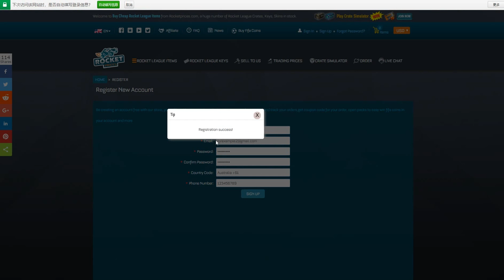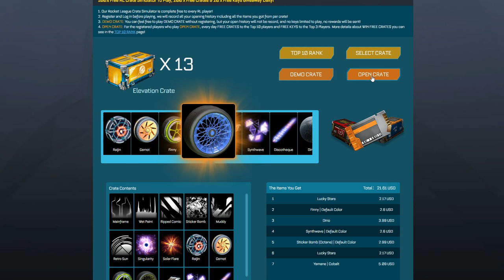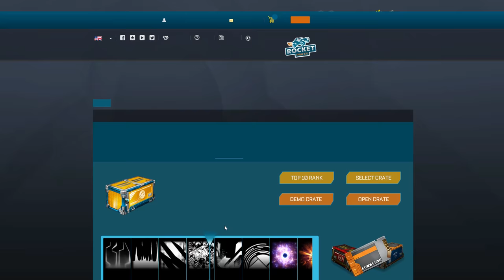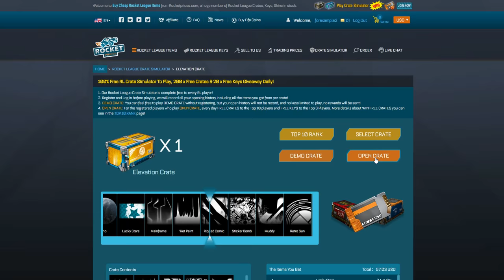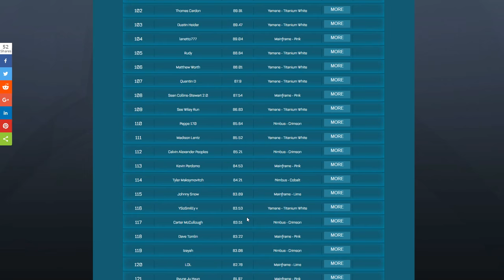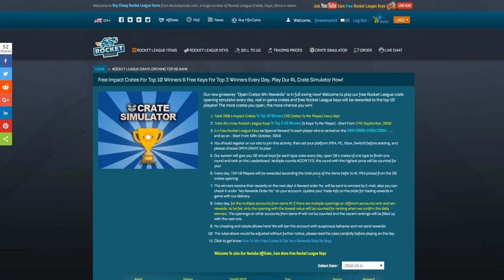Get 100 x Free Rocket League Keys Everyday, Play Rocket League Cate Simulator On RocketPrices.com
Free Rocket League Keys & Crates Giveaway On RocketPrices - Play Our 100% Free Rocket League Crate Opening Simulator To Win Free RL Keys/Crates, offers a complete free and easy way to help RL players earn 100 x Rocket League keys and Crates EVERYDAY without spending a single penny on RocketPrices.Com!

⭐  How To Get Free Rocket League Keys & Crates Daily?
2. all crates available for opening are listed here.
3. Select the Rocket League crate you want to open, only one crate can be selected to open per time.
4. Keep clicking OPEN CRATE to open all 20 crates for ranking (20 x keys are given to each crate per day).
5. You can click SELETC CRATE go back to our Rocket League Crate Simulator page to select other crates to open after you finish 20 times’ opening for one crate.
6. You can check the ranks history on TOP 10 RANK also you can read more details about this event here.
7. E-mail with a special rewards order No. from our site will be sent to winners on the next day and you can also you can check it under “My Rewards Order No” on your account. Update your right Trade Info on the order for trading rewards in game with our delivery.
8. Our delivery guy will invite you and trade the free keys and crates to you in Rocket League.
⭐ How to join Open Free Crates Win Free Rocket League Keys & Crates Giveaway?